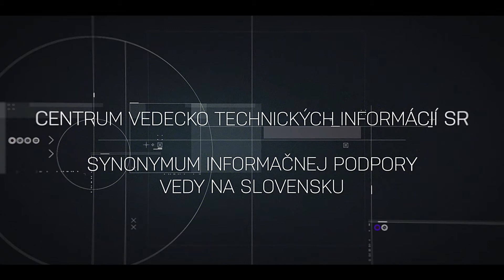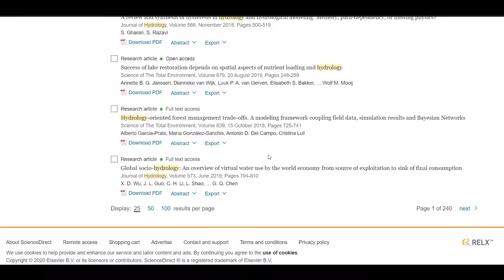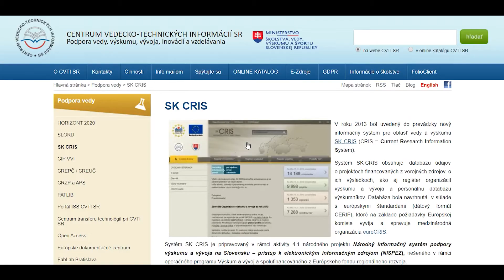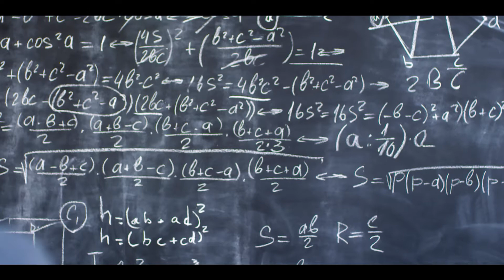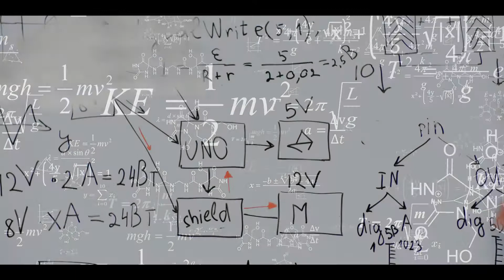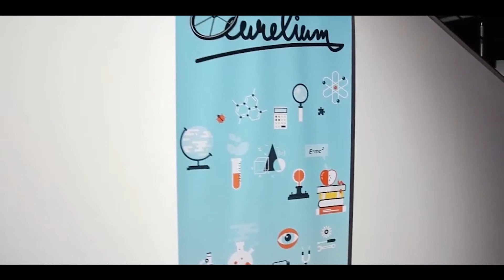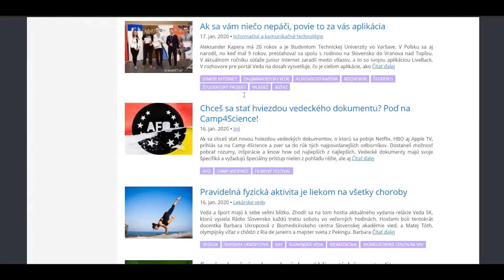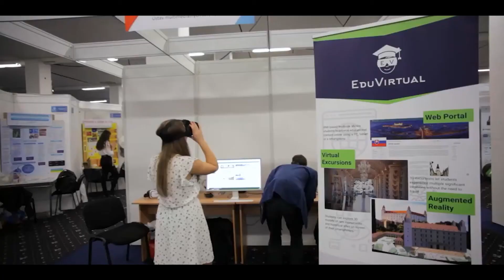CVTI SR - synonymum informačnej podpory vedy na Slovensku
Prezentačné video o projektoch Centra vedecko-technických informácií SR